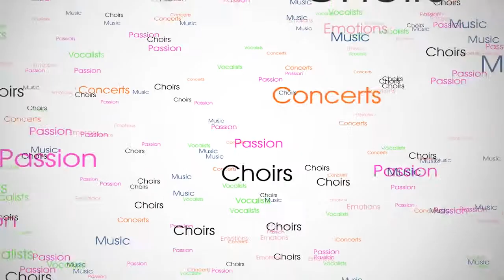SPOŁECZNEJ AKADEMII NAUK - XX° INTERNATIONAL FESTIVAL CHORUS INSIDE ADVENT 2015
XX° International Competition CHORUS INSIDE ADVENT 2015
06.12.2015, St. Chiara Theater - Rome (Italy)
Choir: AKADEMICKI CHÓR KAMERALNY SPOŁECZNEJ AKADEMII NAUK (Poland)
Director: Renata Banacka
Category C
Score: 26,16/30 (Diploma Gold) WINNER

Vzbrannoy Voyevodye (S. Rachmaninov)
Bogoroditse Dyevo Raduysa (S. Rachmaninov)
O Gloriosa Domina  (M. Zielenski)
Lux Aurumque (E. Whitacre)
Pater Noster (R. Dubra)